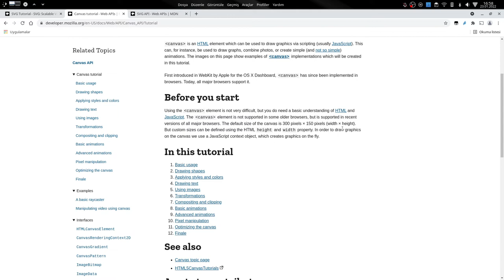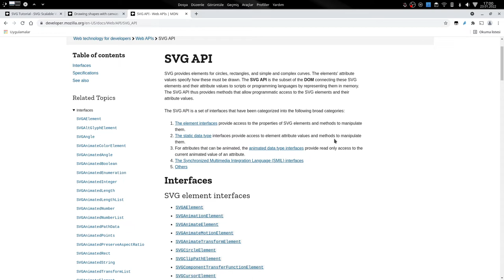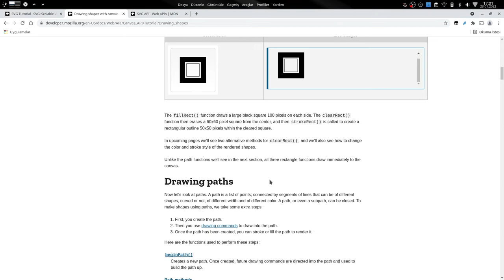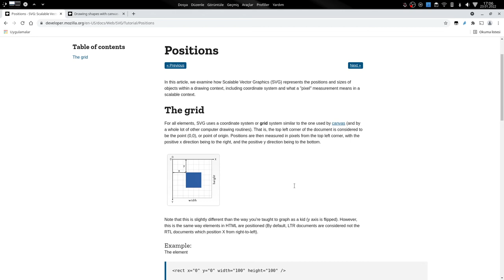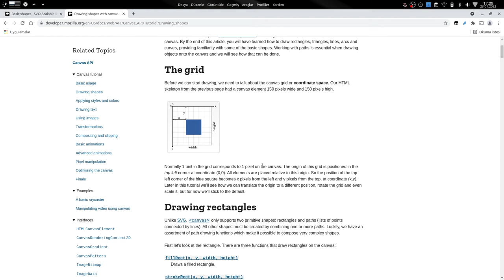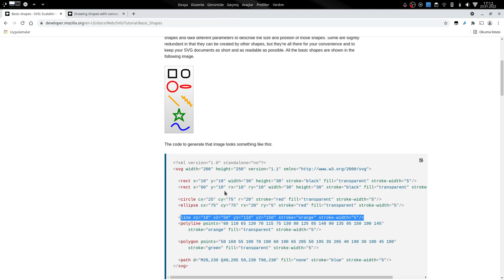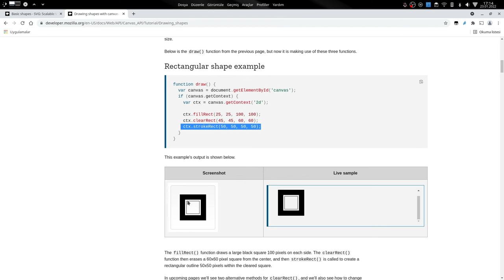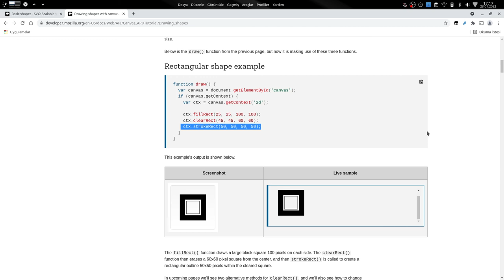Canvas mı Svg mi?